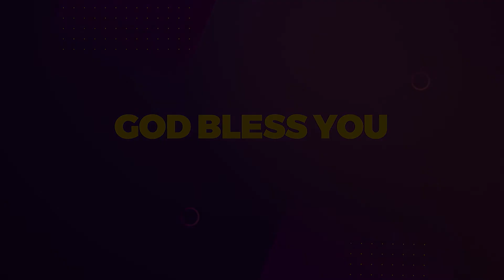Rev. James Waithaka - Receiving a Gift of a Man of God - Part.2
Watch RevJamesWaithaka Every Saturday @7:30 PM on MBCITV and repeats on Wednesday @11:00 AM

Listen to the TRUTH that will TURN your life forever @